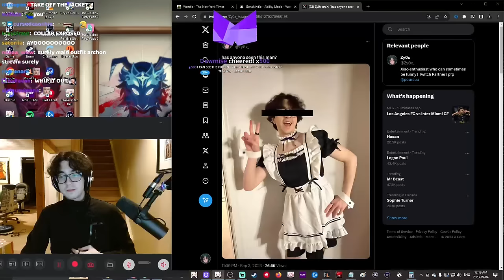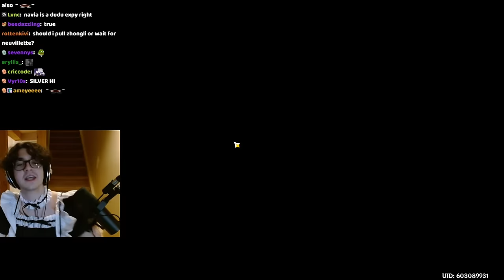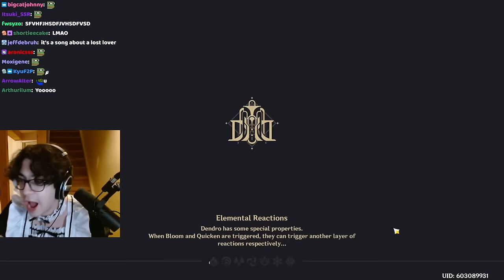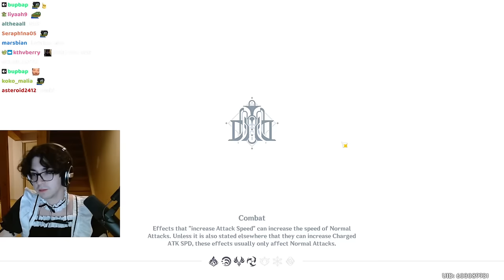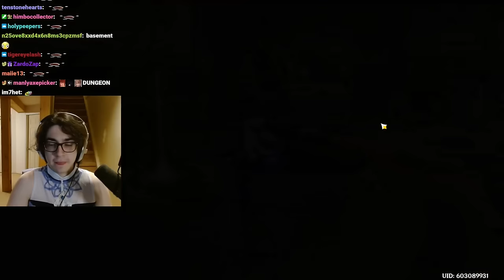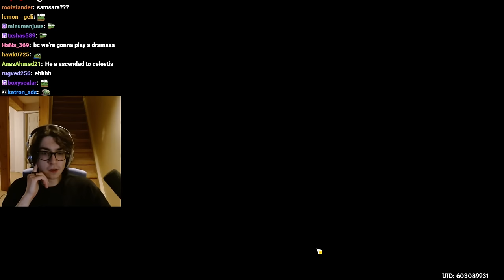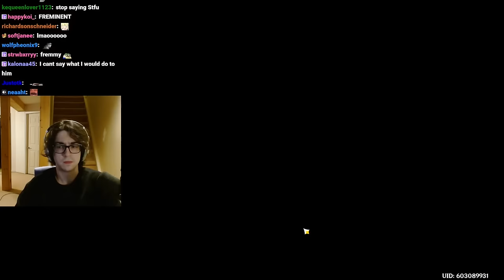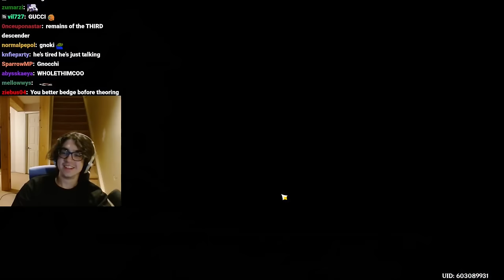Zy0x Does Quests Supercut - Fontaine, The Nation of Justice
A supercut of all the Fontaine Archon Quest streams that Zy0x has done in one big video.

- Chapters -
00:00:00 Act 1 - Prelude of Blancheur and Noirceur
03:48:59 Act 2 - As Light Rain Falls Without Reason
06:46:46 Act 4 - Cataclysm's Quickening
09:48:48 Act 5 - Masquerade of the Guilty
14:49:30 Epilogue